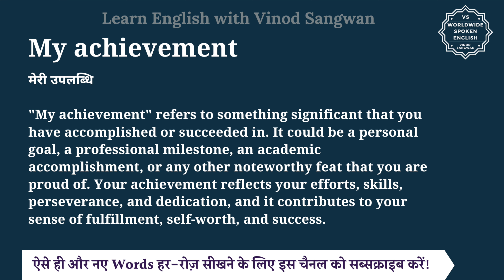My achievement meaning in Hindi | My achievement ka matlab kya hota hai | English to hindi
इस वीडियो में आप My achievement का हिंदी में मतलब समझेंगे और साथ में My achievement का pronunciation भी सीखेंगें यानि की आप My achievement के अर्थ के साथ साथ ये भी सीखेंगें की My achievement को कैसे बोले या My achievement को बोलने का सही तरीका क्या है |

तो बस एक मिनट में सीखिए My achievement को|
Let’s learn Hindi Meaning of My achievement in detail.

My achievement का हिंदी में अर्थ होता है
मेरी उपलब्धि

""My achievement"" refers to something significant that you have accomplished or succeeded in. It could be a personal goal, a professional milestone, an academic accomplishment, or any other noteworthy feat that you are proud of. Your achievement reflects your efforts, skills, perseverance, and dedication, and it contributes to your sense of fulfillment, self-worth, and success.

My achievement of completing the marathon was a proud moment for me.
मैराथन पूरा करने की मेरी उपलब्धि मेरे लिए गर्व का क्षण था।

Getting a promotion at work was a significant achievement in my career.
कार्यस्थल पर पदोन्नति पाना मेरे करियर की एक महत्वपूर्ण उपलब्धि थी।

My achievement को इन उदाहरणों से और अच्छे से समझ सकते हैं